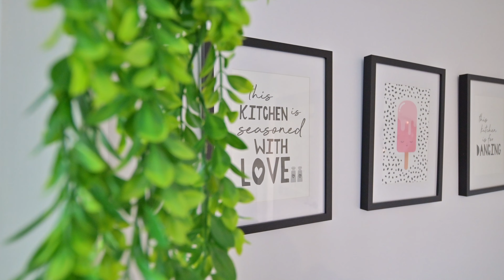2 Birch Path, Arbroath